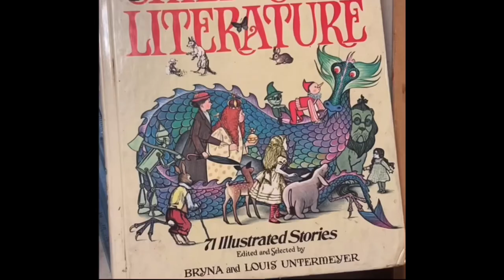Gillian Davis, A World Awry, The Rocky Neck Art Colony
'A World Awry' opens April 14 and features the work of eight exciting, early-career artists: Kyle Browne, Gillian Davis, Winslow Funaki, Michael LaMarche, Morgan Petitpas, Alex Stroup, William Weygint, and Marika Whitaker. Working in an array of media, these artists nonetheless share distinctly off-kilter visions of reality befitting our current world.

The Cultural Center at Rocky Neck Art
6 Wonson Street, Gloucester MA
Galleries open: Thursday-Sunday, 12-5 PM